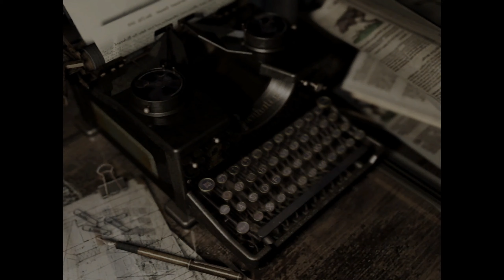RESIDENT EVIL [Chris] #09 - Das ist ja ne große Schlange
Let's Play RESIDENT EVIL HD REMASTER [CHRIS]

►Entwickler
►Publisher

Nachdem das Bravo-Team verschollen ist, sucht nun das Alpha-Team nach den verschwundenen Kameraden und versucht die angeblichen mysteriösen Mordfälle zu untersuchen. Doch stellt sich bald heraus das Umbrella der größte Arbeitgeber in Racoon City, heimlich an einem Virus gearbeitet hat welches die infizierten mutieren lässt, damit der Plan von Umbrella nicht auffliegt bestechen sie den Polizeipräsidenten. Plötzlich müssen sich Chris, Jill und die restlichen Teammitglieder gegen eine Horde verschiedener Untoter und wahr gewordener Alpträume erwehren.

►Mein PC